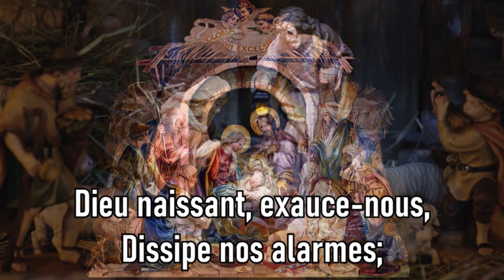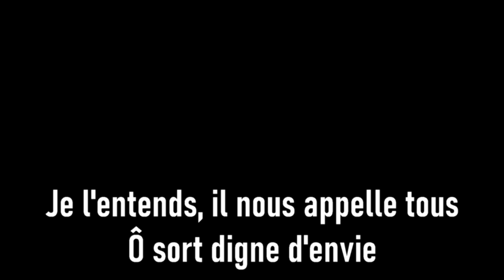ça bergers chorale saint louis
Ça bergers - chant de Noël - chanté par la chorale de Saint-Louis-de-Kent.